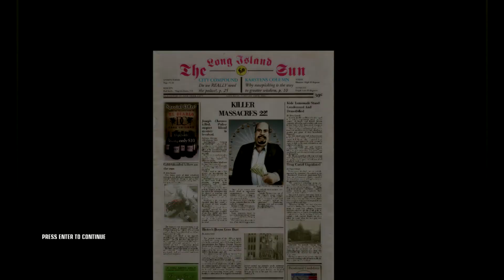Thwamasome Hitman Blood Money - Ongoing Purgatory Of The Blood Man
Money Talks. Silence Pays. Prepare to Make a Killing. When assassins from Agent 47's contract agency, The ICA, are eliminated in a series of hits, it seems a larger, more powerful agency has entered the fray. Sensing he may be a target, 47 travels to America, and prepares to make a killing.

Hitman: Blood Money is a stealth video game developed by IO Interactive and published by Eidos Interactive for Microsoft Windows, PlayStation 2, Xbox and Xbox 360. It is the fourth installment in the Hitman video game series.

The story follows the life of professional hitman, Agent 47, as narrated in cutscenes by a former Director of the FBI to a journalist who is interviewing him. The wheelchair-bound ex-director recounts how his agency tracked 47 over a two-year period. The game also marks 47's arrival to the United States. The game was a critical and commercial success for Eidos, selling more than 2.1 million copies.